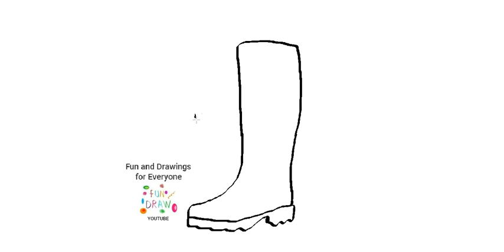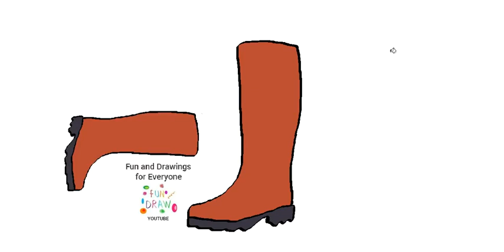Hoe rubberen laarzen te tekenen